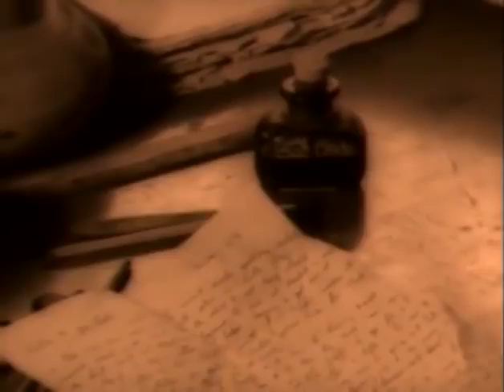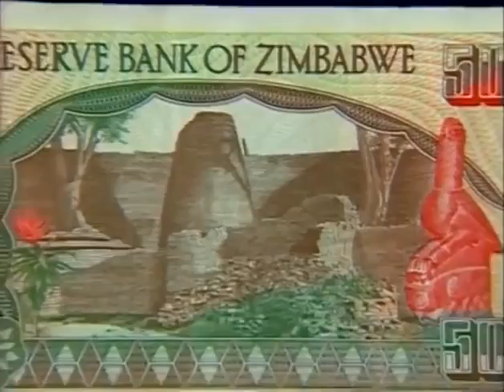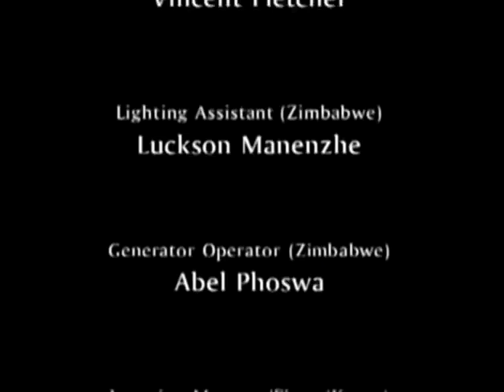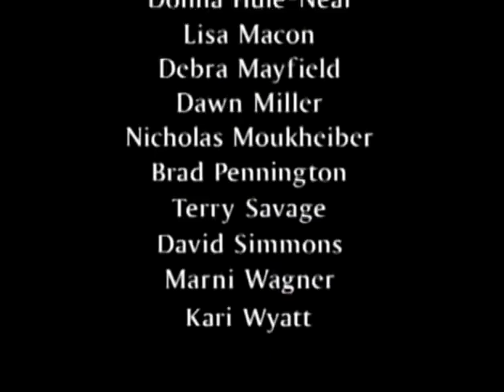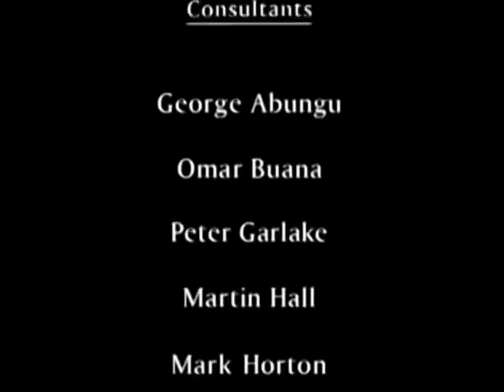Ancient Africa - Untold History of the World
Ancient Africa history is much more than Egyptian pyramids and Nile civilization. Unknown to most people, hundreds of smaller kingdoms have popped up throughout Africa’s history, with some eventually growing into powerful empires. These vast nations united Africa, managed wealthy trade routes, and controlled a potluck of cultures.